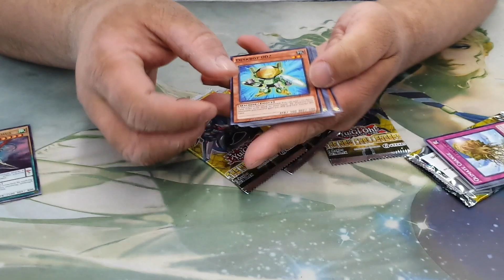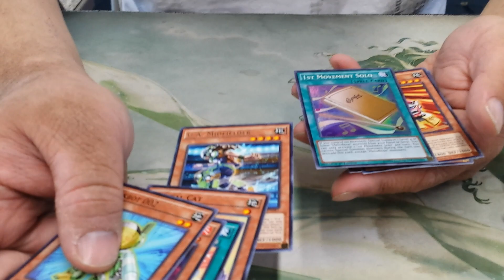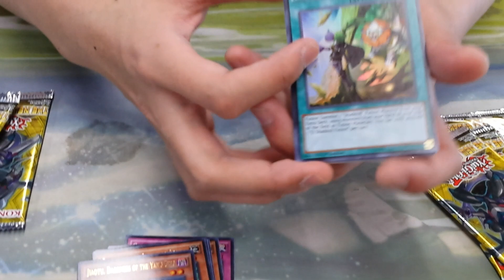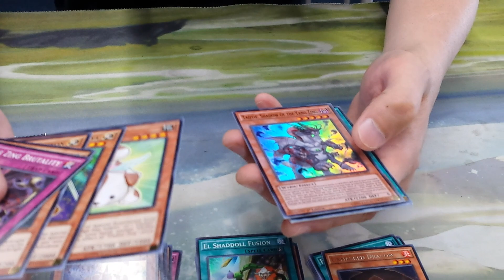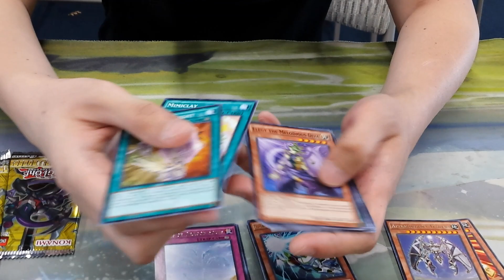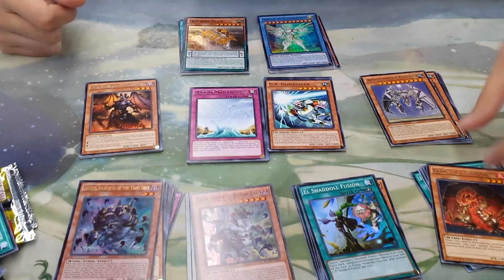The New Challengers Sneak (NECH) - TeemTHE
The New Challengers Sneak Peek!

VIDE0BOX returns with Sphenit to open the highly anticipated new set which introduces Qliphorts, along with new support for Shaddolls, Burning Abyss and MORE!

& box pack tin poke'mon, world championship, episodes, episode 1, rarity, tournaments, yusei,
ultimate masters, imdb, online, ocg, online dueling, organization, Pro prices primal origin,
abridged, season 0, season zero, season 3, dark magician girl, forbidden memories,
games, gx, games online, gx episodes, hulu, joey, jaden, konami, lightsworn, limited list,
zeal, zombie, cards, card maker, cards for sale, card prices, video games, yugioh vs magic,

shaddoll deck profile november 2014
burning abyss vergil
Fluffal deck profile
new challengers box opening good pulls
pendulum summon
odd-eyes pendulum dragon
qliphort deck profile
new challengers case opening
YCS Anaheim 2014 top 16 deck profile
Legendary Collection 5D's opening
Vanity's Emptiness pull secret
yugi vs kaiba
Legendary Collection
Yugioh God Card deck
The Winged Dragon of Ra
Sun Dragon Ra
Yugioh Duel Video Match Game 2014
Crazy Yugioh OTK
Yugioh OTK
Yugioh Fun Combo
Yugioh Combo
Best Yugioh Combo
Yugioh Troll Deck
Rage Quit Deck
Yugioh Ban List
Yugioh Banlist
Yugioh Ban List July 2014